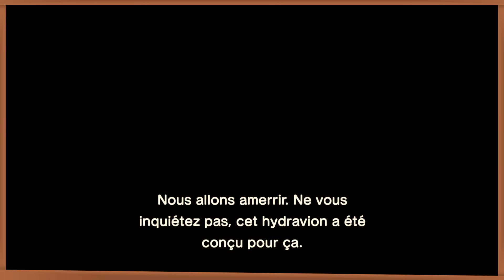➤Une ÎLE COUP DE CŒUR ! |Island Tour : île "coréenne"| ❰ANIMAL CROSSING NEW HORIZONS❱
● ● Nous Soutenir ● ●
╚►Tu peux nous soutenir de façon GRATUITE en visionnant sur leurs sites entre 1 à 10 pubs par jours, quelques centimes nous reviendront afin d'acheter du matériel, des cadeaux...

Attention , Cela ne te coûte que du temps ! Pas d'argent ^^ La seule chose a faire regarder une pub et voir si d'autre sont dispo sur notre profil !

╚►ID ORIGIN SIMS 4: Casiye
POUR UN CONTACT PROFESSIONEL UNIQUEMENT :

╚►Je film ma switch avec un Avermedia HD60S elgato
》 Malheureusement je ne donne plus MES CA ; 3ds & Switch.

● ● Crédits ● ●
Voici tout les créateurs qui participe activement à la chaine, un grand merci pour leurs travail de dingue ! (Ils sont tous payant)